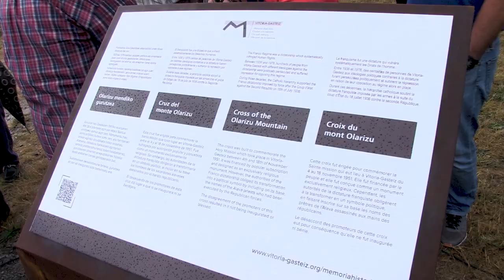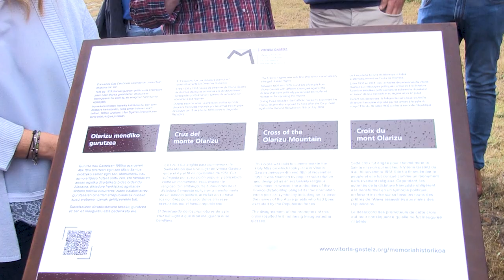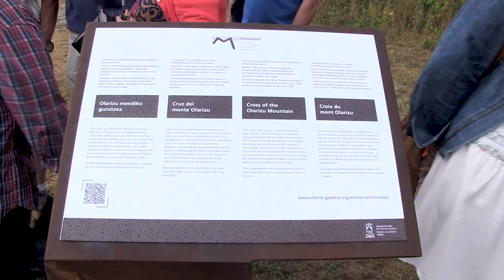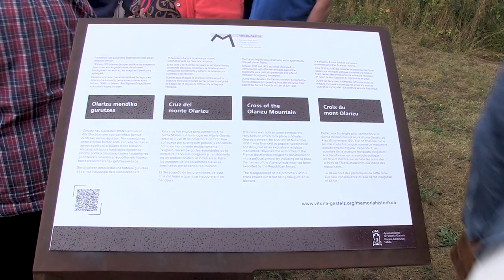Descubrimiento del Memoriagune Cruz del monte Olarizu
El Ayuntamiento ha señalizado el monumento de la Cruz de Olarizu “para que se conozca históricamente su verdadero significado y su posterior utilización política por parte de la dictadura”. Según recoge el plan de acciones relativas a Memoria Histórica, acordadas en moción con los votos a favor de EH-Bildu, EAJ-PNV, PSE_EE, Podemos e Irabazi y la abstención del PP, el Ayuntamiento ha colocado una placa historiografiada en terrenos próximos a la Casa de la Dehesa, cercana al monte Olárizu.
El alcalde, Gorka Urtaran, la concejala de Convivencia, Nerea Melgosa, representantes de los grupos políticos municipales -excepto Bildu e Irabazi- y familiares de vitorianos y vitorianas que impulsaron la instalación de la cruz (familias Apraiz, Sáenz de Olazagoitia y López de Guereñu) han participado esta mañana en el acto de  descubrimiento de la placa que informa sobre la historia de ese monumento.

Según figura en el texto de la placa, la cruz fue erigida para “conmemorar la Santa Misión que tuvo lugar en Vitoria-Gasteiz entre el 4 y el 18 de noviembre de 1951. Fue sufragada por suscripción popular y concebida como un monumento exclusivamente religioso. Sin embargo, las autoridades de la dictadura franquista obligaron a transformarla en un símbolo político, al incluir en su base los nombres de los sacerdotes alaveses asesinados por el bando republicano”.

El alcalde, Gorka Urtaran, ha afirmado que “esta cruz no es un símbolo franquista. Es un símbolo de nuestra ciudad, de Vitoria-Gasteiz. Es un símbolo de nuestra costumbre, de nuestra historia y  fruto de una iniciativa ciudadana, familiar”. En ese sentido, el alcalde ha reiterado que el Ayuntamiento “no va a permitir que se derribe o traslade este símbolo de la ciudad”.